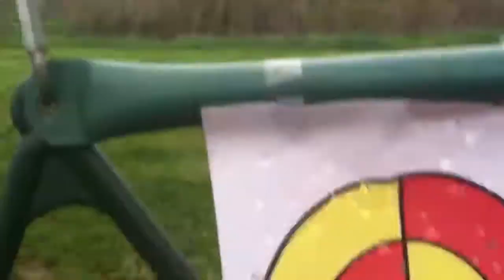AK-47 Fire Test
Fire test